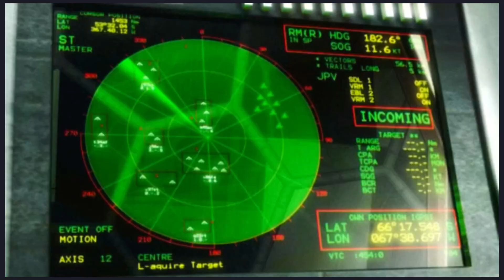Killzone - Mission 1: Helghast Assault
The Helghast invasion army have made it past the ISA's orbital defenses and have begun a ground assault on the planet. Cpt. Templar caught in the middle of the invasion, needs to make his way back to command.